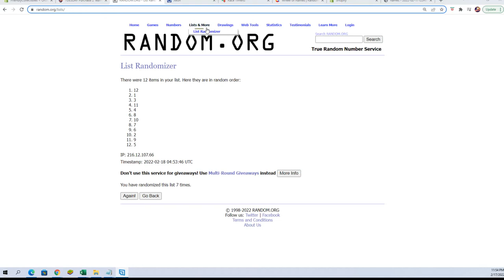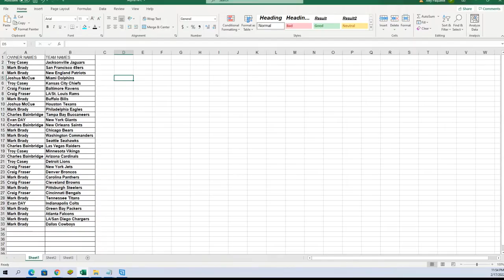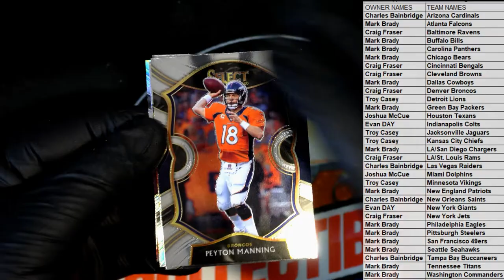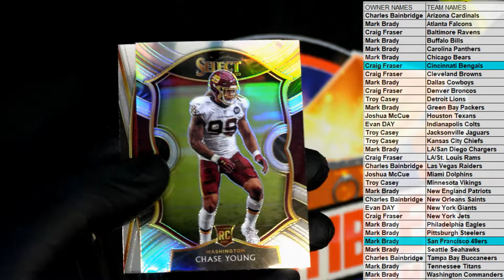2020 Panini Select Football PACK ID 20SELECTFB361